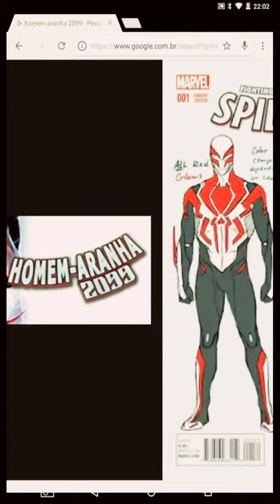Homem aranha 2099#vlog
A origem do homem aranha 2099 de uma forma resumida
O link do jogo para o emulador de Nintendo 64 baixem o emulador depois o jogo